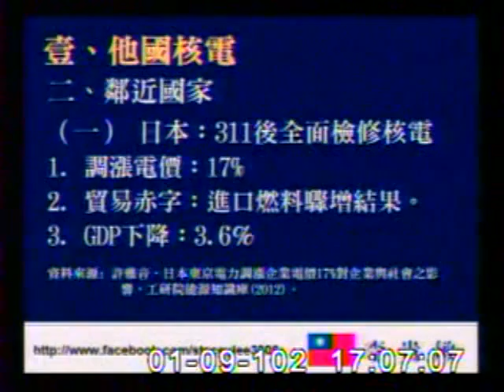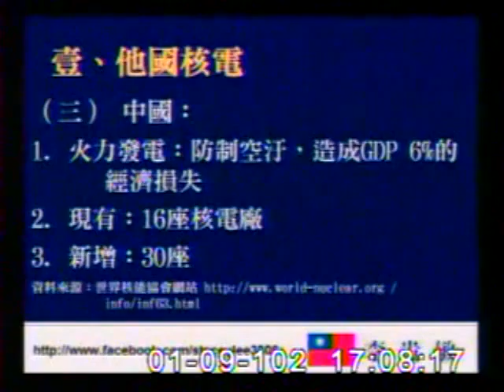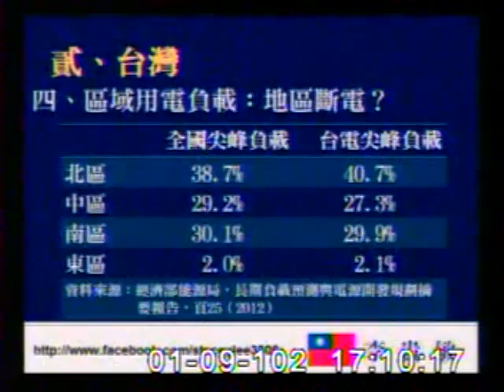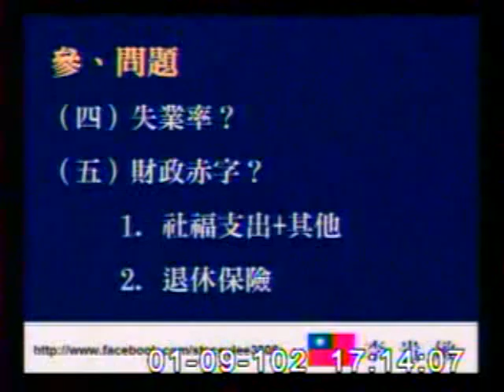2013-01-09 李貴敏 發言片段, 第8屆第2會期教育及文化、經濟委員會第1次聯席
會議簡介: 立法院第8屆第2會期教育及文化、經濟委員會第1次聯席會議審查民進黨黨團擬具「非核家園推動法草案」案。

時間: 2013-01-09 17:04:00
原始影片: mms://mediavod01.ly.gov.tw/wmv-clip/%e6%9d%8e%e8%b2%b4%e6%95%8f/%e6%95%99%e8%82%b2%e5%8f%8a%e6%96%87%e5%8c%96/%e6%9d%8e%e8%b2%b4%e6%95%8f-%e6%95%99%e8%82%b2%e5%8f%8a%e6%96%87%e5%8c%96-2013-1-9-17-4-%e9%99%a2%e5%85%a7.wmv